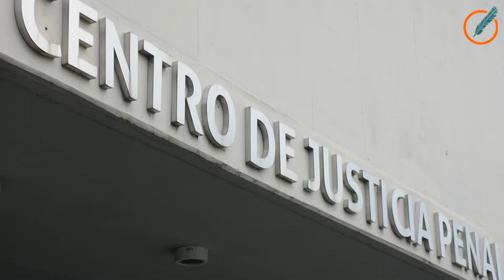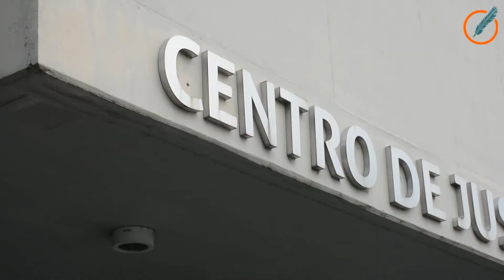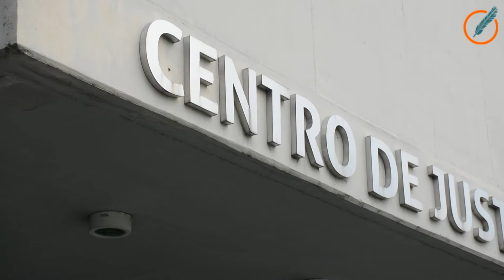Reunión para “evitar la criminalización de la protesta gremial”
El encuentro surgió después de los acontecimientos que derivaron en la detención por parte de la policía del secretario gremial de Smata, Román Moyano, en medio de una protesta por el despido de trabajadores de la empresa Guerrero Motos.